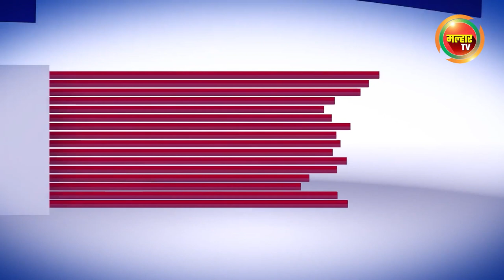सकाळच्या बातम्या (मल्हार टीव्ही) - २४ जुलै २०२२ | Sakalchya Batmya (MalharTV) - 24th July 2022